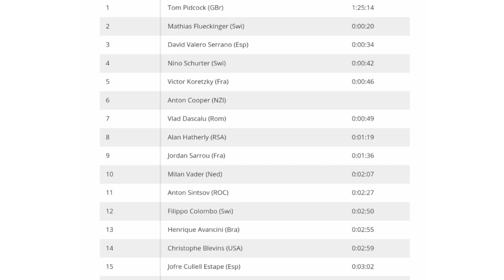Tom Pidcock Gold | 2021 Tokyo Olympics | Men's Cross Country MTB (XCO) | 20 second margin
Tom Pidcock Gold | 2021 Tokyo Olympics | Men's Cross Country MTB

Tom Pidcock from Great Britain wins gold. He takes his second win of the year. Pidcock.

Pidcock was quoted saying "Not real, really. It’s pretty crazy that I became an Olympian and I was trying to tell myself at the start of the race it’s special just to be here. Really hard. I haven’t done a good race since. (He fractured a collarbone earlier this summer when he was hit by a car.) I’ve trained really hard, I knew I was in great shape but there’s always doubt when I haven’t performed in a race. But once the race started, I knew I was in a good place. The heat, I mean, obviously I didn’t feel good but everyone just told me no-one will feel good."

Mathias Flueckinger (Switzerland) and David Valero Serrano (Spain) finished second and third.

SCHEDULE ROAD CYCLING
Day 1.
July 24 Olympic Games Road Race Men's  ✔
Day 2.
July 25 Olympic Games Road Race Women's ✔
Day 5.
July 28 Olympic Games ITT Women's
Day 5.
July 28 Olympic Games ITT Men's
Race Classification

1 Tom Pidcock (GBr) 1:25:14
2 Mathias Flueckinger (Swi) 0:00:20
3 David Valero Serrano (Esp) 0:00:34

4 Nino Schurter (Swi) 0:00:42
5 Victor Koretzky (Fra) 0:00:46
6 Anton Cooper (NZl)
7 Vlad Dascalu (Rom) 0:00:49
8 Alan Hatherly (RSA) 0:01:19
9 Jordan Sarrou (Fra) 0:01:36
10 Milan Vader (Ned) 0:02:07
11 Anton Sintsov (ROC) 0:02:27
12 Filippo Colombo (Swi) 0:02:50
13 Henrique Avancini (Bra) 0:02:55
14 Christophe Blevins (USA) 0:02:59
15 Jofre Cullell Estape (Esp) 0:03:02
16 Martin Vidaurre Kossmann (Chi) 0:03:19
17 Maximilian Foidl (Aut) 0:03:31
18 Jens Schuermans (Bel) 0:03:53
19 Bartlomiej Wawak (Pol) 0:03:56
20 Gerhard Kerschbaumer (Ita) 0:04:34
21 Maximilian Brandl (Ger) 0:04:35
22 Sebastian Fini Carstensen (Den) 0:05:14
23 Jose Gerardo Ulloa Arevalo (Mex) 0:05:43
24 Erik Haegstad (Nor) 0:06:00
25 Luca Braidot (Ita) 0:06:16
26 Peter Disera (Can) 0:06:31
27 Luiz Henrique Cocuzzi (Bra) 0:07:07
28 Manuel Fumic (Ger) 0:07:14
29 Kohei Yamamoto (Jpn) 0:07:21
30 Daniel McConnell (Aus) 0:07:58
31 Alex Miller (Nam) 0:09:12
32 Andras Parti (Hun) 0:10:19
33 Schlomi Haimy (Isr) 0:11:44
34 Nadir Colledani (Ita) 1 lap
35 Periklis Iliias (Gre) 3 laps
36 Peng Zhang (Chn) 3 laps
Abandoned

DNF Ondrej Cink (Cze)
DNF Mathieu van der Poel (Ned)
Photos / Images:TV

NBC SN
Bein Sports
Polsat Sport News
L'Équipe TV
La Chaîne L'Équipe
ASO
Getty Images
Getty Images Sport
Getty Sport
Procyclingstats.com
Cyclingnews.com
Bettini Photos
Bettini Image
Eurosport.com
PhotoNews
ESPN
SuperSport Variety 1

Music
1.
2. Splice app (GoPro)
Upcoming events.